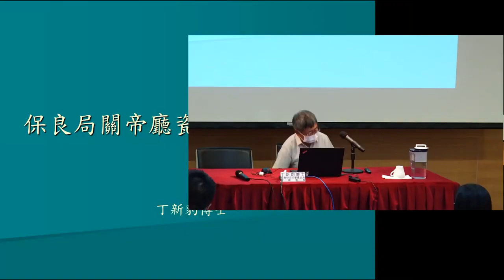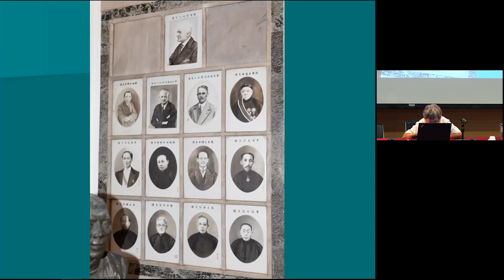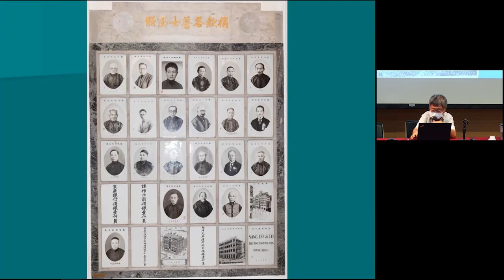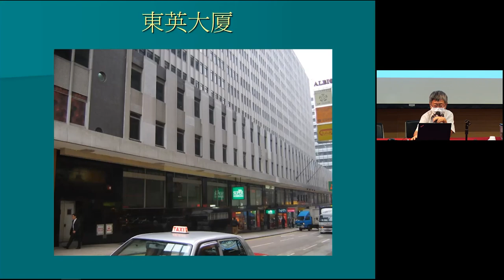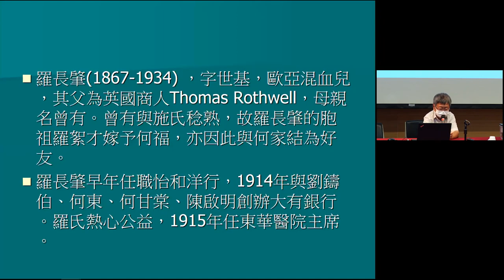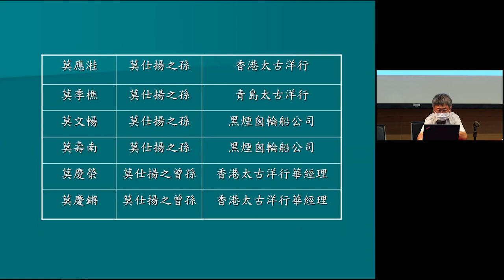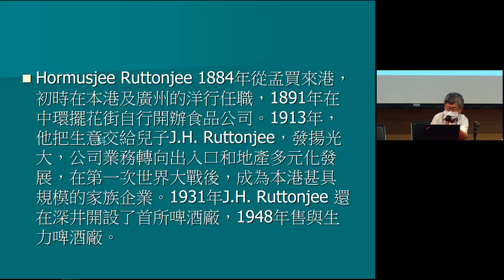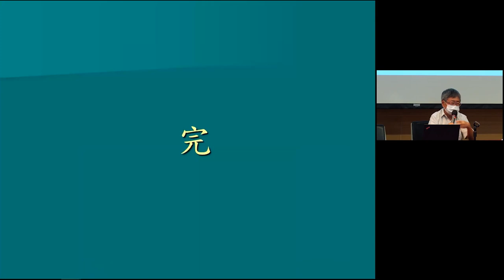公眾講座：保良局關帝廳瓷相中的香港望族 Public Lecture: Grand Old Families of HK: Porcelain Photos at Kwan Ti Hall, PLK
3.9.2022

公眾講座：保良局關帝廳瓷相中的香港望族

講者：丁新豹博士（香港中文大學歷史系客席教授）

講座由古物古蹟辦事處及保良局歷史博物館合辦。

撮要：
保良局關帝廳堪稱二十世紀的香港名人堂，廳內瓷相中的人物都是曾於1930年代大額捐助保良局籌建中座大樓的善長，包羅當年叱吒香港各界的名門望族。講座將簡述當中幾個家族和他們的傳奇故事，回顧他們對香港社會的影響與貢獻。

Public Lecture: Grand Old Families of Hong Kong: Porcelain Photos at Kwan Ti Hall, Po Leung Kuk

Speaker: Dr Joseph Ting (Adjunct Professor, Department of History, The Chinese University of Hong Kong)

Jointly organised by Antiquities and Monuments Office and Po Leung Kuk Museum.

Abstract:
Kwan Ti Hall of Po Leung Kuk can be regarded as a Hall of Fame of Hong Kong’s grand old families in the 20th century. The people shown in the porcelain photos of the Hall are the generous donors who contributed greatly to the construction of the Main Building of Po Leung Kuk in the 1930s. They were also the elites who exerted great influence in different sectors of Hong Kong during the era. The talk will introduce the legendary stories of the selected grand old families, reviewing their influences and philanthropic contributions in Hong Kong.